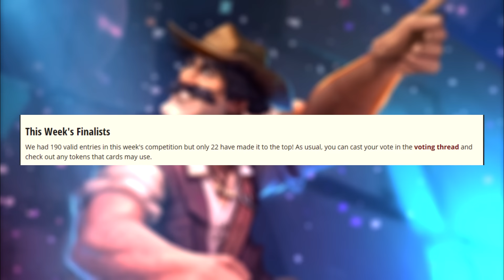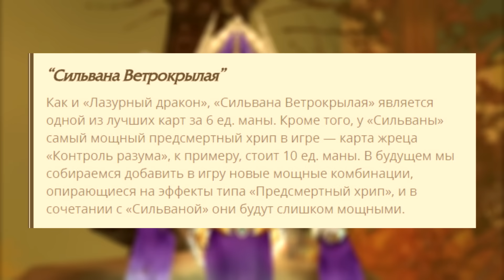ТОП 5 ВОЗМОЖНЫХ ЗАМЕН РЕНО ДЖЕКСОНА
Понравилось видео? Посчитал его информативным? Там тебя ждет много интересного!*